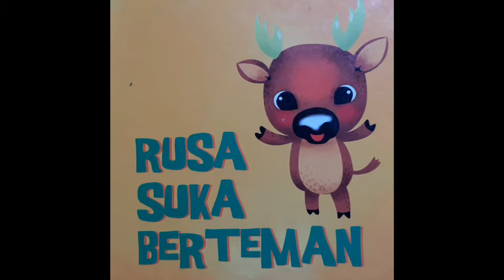Rusa Suka Berteman (Video Baca Cerita)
Video kali ini pembacaan cerita buku bergambar.

Cerita tentang Rusa yang suka berteman.
Tapi teman-temannya sedang sakit.

Ingin tau ceritanya?